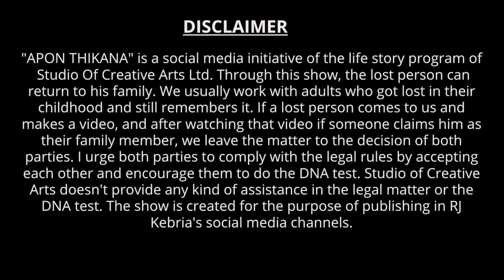হোক সে যৌন কর্মী , তবু সে আমার মা ! আমি আমার মা কে খুঁজছি । Apan Thikan:25 I Shahin I RJ Kebria I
This is a story about a boy named Shahin. He never got the true affection from the family he was living with. Finally, a day came when he got the news that he was adopted. He began looking for his real mother only to find out she was a sex worker in Doulatdia Brothel. He was put to adoption right after his birth. He went to the brothel to gather some information about her mother, but he got nothing. He loves her mother and wants her back.